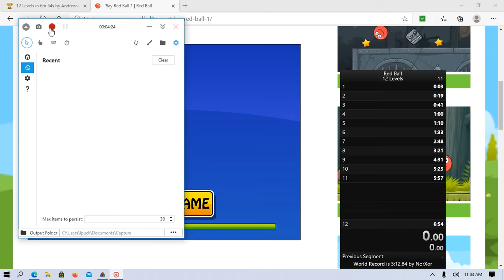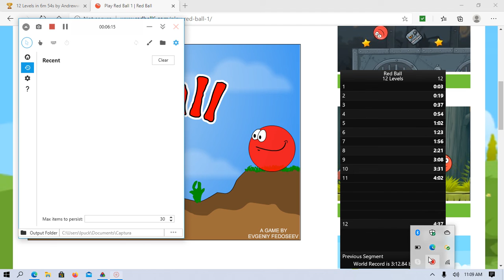red ball 12 levels in 5:18 pb